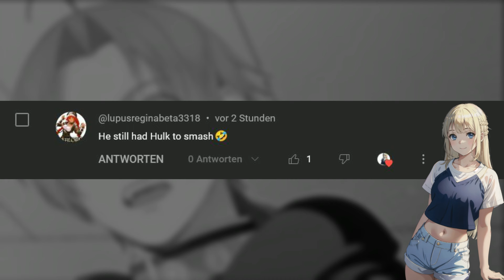Will Rudeus heal his Arm or is it gone for good? | Explaining Mushoku Tensei